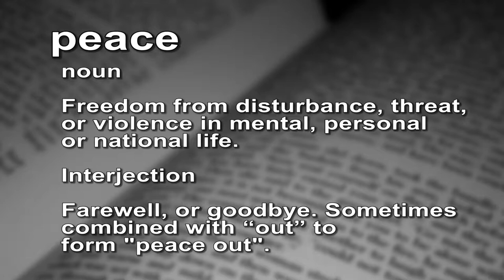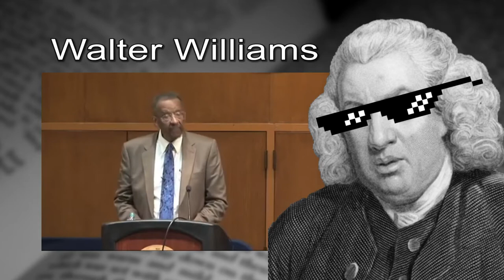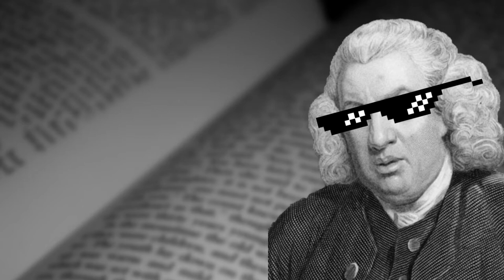Peace (n.)(i.) - Can't we all just get along! - The Video Dictionary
Peace
Noun

Freedom from disturbance, threat, or violence in mental, personal or national life.

Interjection

Farewell, or goodbye. Sometimes combined with “out” to form Peace Out.

History & Etymology

The word peace entered into the english language from the Anglo-Norman Pes(pronounced peace) during the norman conquest of england in the 11th century.

The word seems to have originally entered the language as a greeting. Peace was used to translate the hebrew greeting shalom which means peace. Eventually it moved away from use as a greeting and completely replaced the word “frith” the original middle-english word for peace.

In the late 1960s and 70s the word peace returned to common use as farewell greeting, similar to it’s original use as a translation of Shalom.

And in 1988 the Oxford English Dictionary records the combination of Peace Out as a farewell in the lyrics of “the 3 minute rule” by the Beastie Boys.

This formation of Peace Out likely comes from the usage from the 60s combined with a technological addition reminiscent of Over and Out in use by radio operators.

I’ve been having trouble coming up with a really good commentary for what the word peace mean and how it should be used. After some thought and looking through other definition and discussions. I realized something very important about peace.

Peace is generally a word for an external state of being among people. It doesn’t include thoughts, feelings, or beliefs. This means that peace can be achieved even while hate, fear and disgust still abound.

You don’t have to like someone to live peacefully with someone else. In fact you could hate someone and still live with them. I’ve got a clip from a lecture by my favorite economist Walter Williams where he describes who this can come about.

But if self interest and greed can bring about a peaceful situation, as in that example, that means that peace doesn’t necessarily come from understanding and acceptance. I think a lot of times when people use the word peace they conflate it with the saying ‘peace and harmony’. Some people seem to believe we can’t live peacefully unless we all hold the same beliefs and values. I think we need to change this usage.

Peace is achievable but we can’t do it by changing the minds of others. The moment we try and impose our values, by threat or force, we are no longer being peaceful and we’ve become part of the problem. We don’t have to accept people to live peacefully with people.

The same holds true for international relations. We’re at peace with the countries we do a lot of trade with, European countries, China, and Japan, but the countries we try and bring our values to, the countries we try and impose western democracy on, are the countries we’re stuck fighting in. We have spoiled any chance of peace in these places while we’re still trying to help them.

The more we spend time improving ourselves and the less time we spend trying to improve others without their permission the more peaceful this world will become.